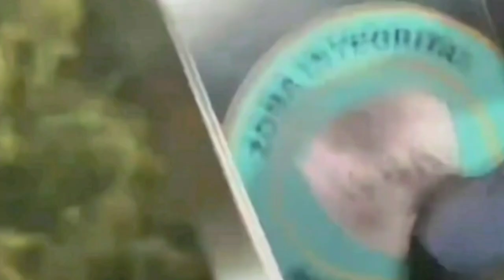Moment Langka !! Buk Harsiwi Menangis Minta Ke Lesti Agar Tak Meninggalkan Indosiar